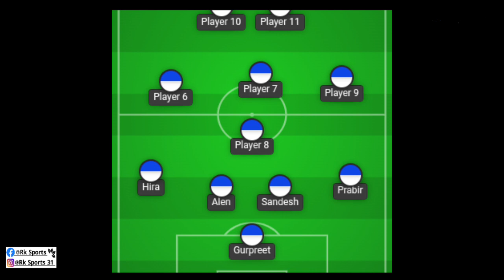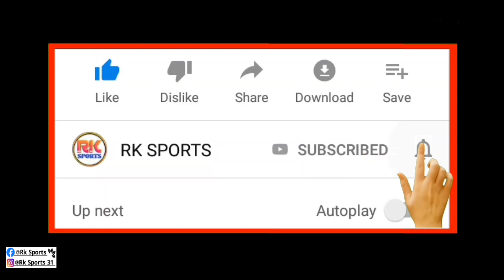Jamshedpur FC Vs Bengaluru Fc Match Preview| Formation & Lineups| Strength & Weakness| Durand Cup 💥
🔵🔽photo collect(Image) :- ISL, Bengaluru Fc , GOOGLE